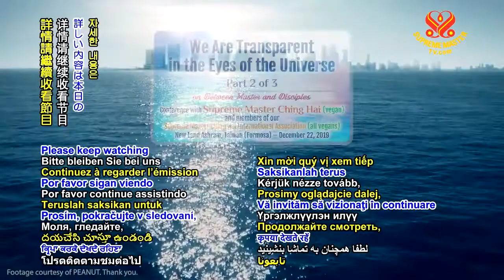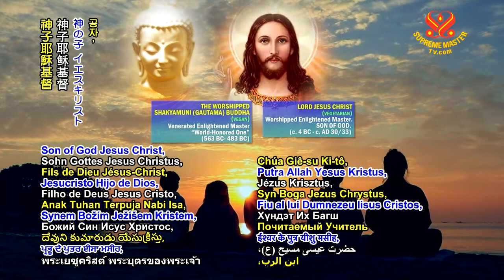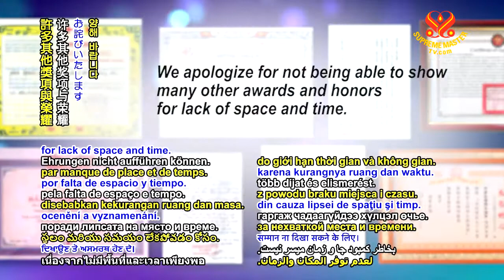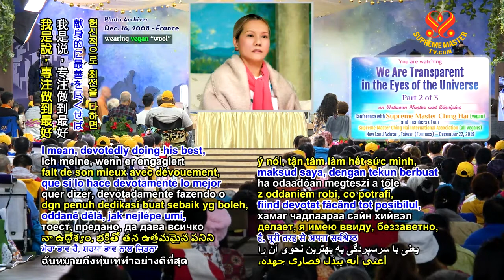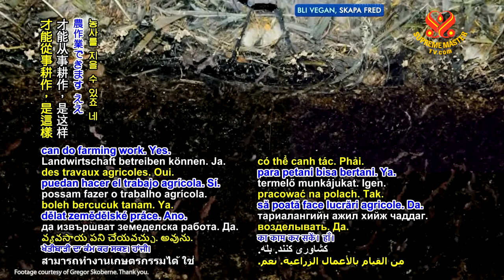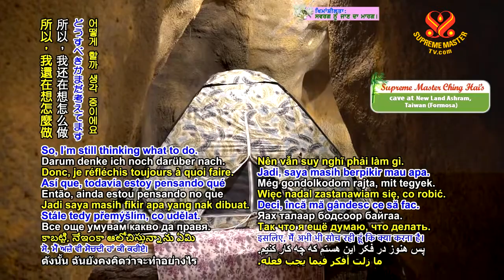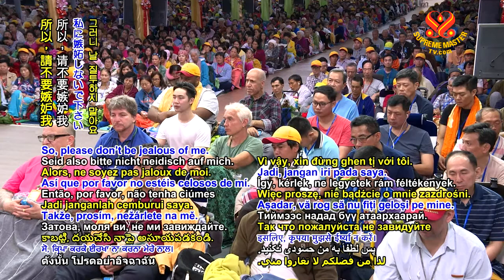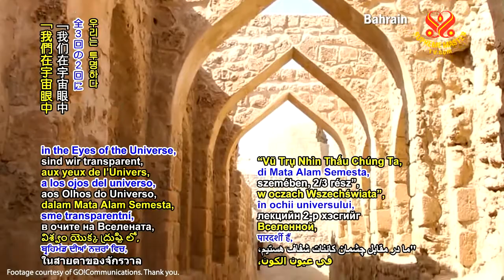1173 BMD 20191222 p2o3 We Are Transparent in the Eyes of the Universe 6m